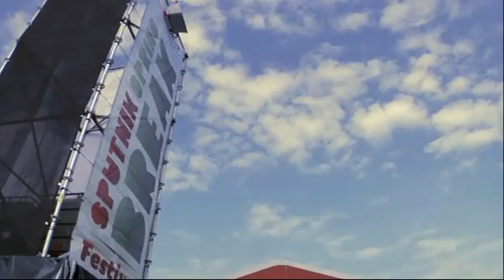Sputnik - Spring Break 2011 - Halbinsel Pouch (Official Trailer)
SPUTNIK SPRING BREAK 2011

Auf die Plätze, fertig, Festival!

Insgesamt 47 Liveacts und DJs werden euch auf dem diesjährigen SPRING BREAK beglücken. Die neuesten im Bunde: "Klee" aus Köln und "Deine Jugend" aus Mannheim.

10. - 13. Juni 2011

© Mitteldeutscher Rundfunk (MDR)